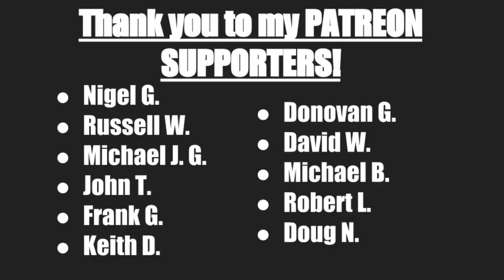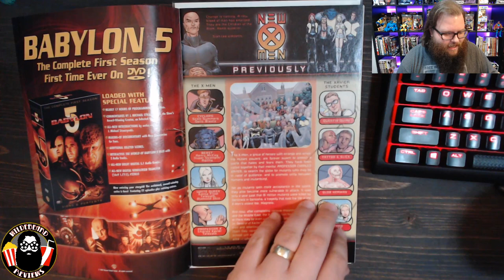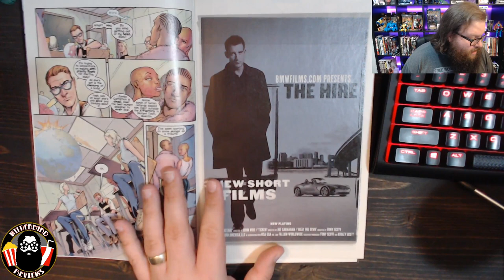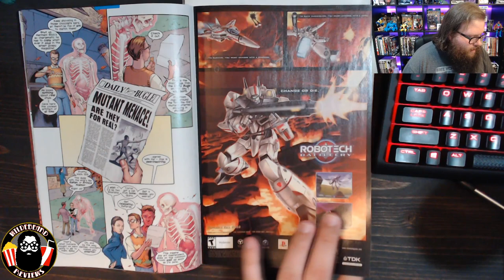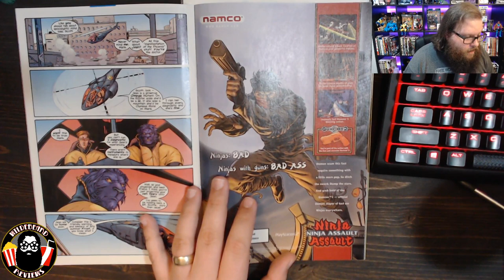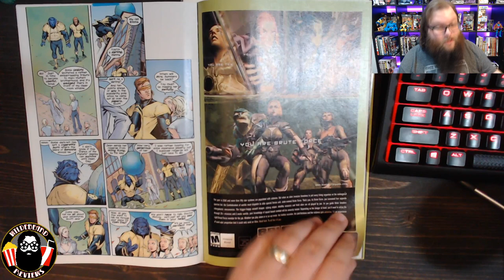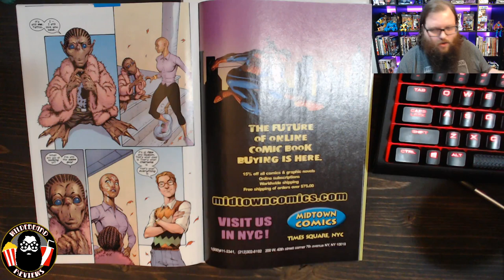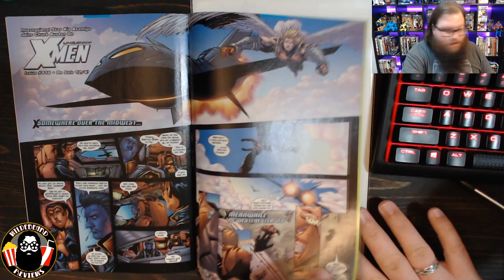New X-Men #134 - Rewind Review (FIRST Appearance of Quentin Quire AKA KID OMEGA!)